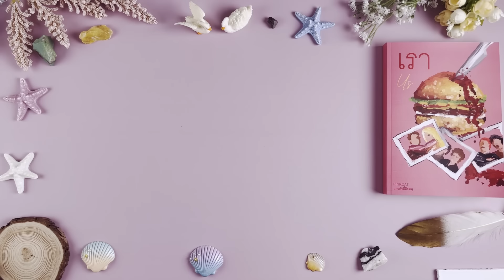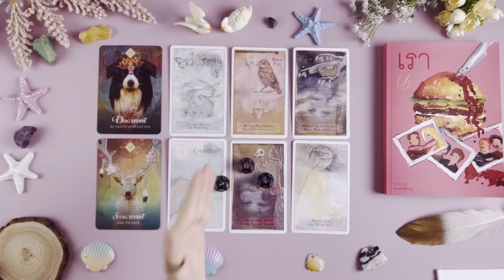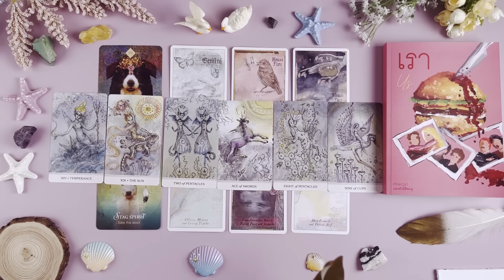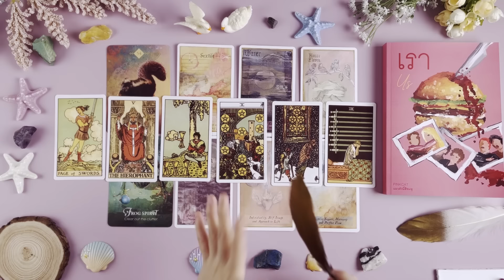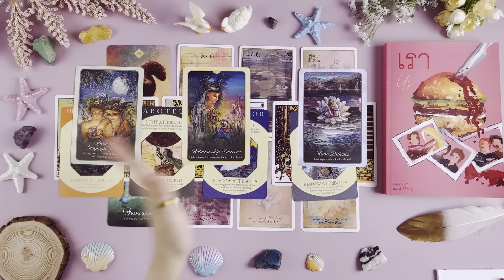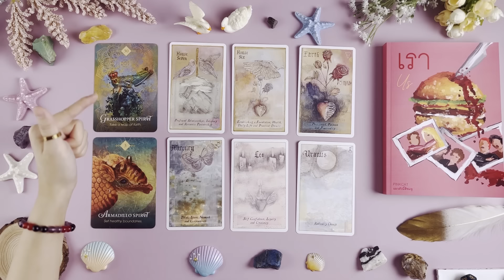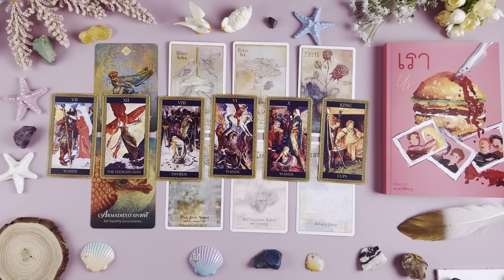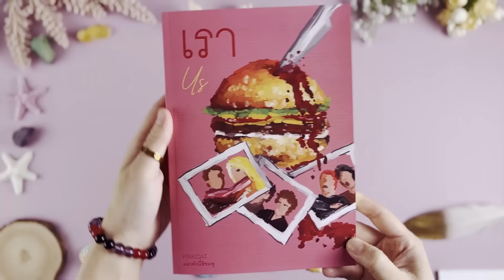จุดแข็ง จุดอ่อนของคุณ ที่เทวดาอยากบอกให้รู้! PICK A CARD🔮💖YOUR STRENGS AND WEAKNESSES!✨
🔮สมัครเป็นสมาชิกช่องPink Cat Tarot แมวตัวนี้สีชมพูเรืองแสง

จัดส่งฟรีทุกออเดอร์ค่ะ (ในประเทศไทย)

เริ่มคลิป  @00:00
mini reading ข้อความถึงเพื่อนๆที่แวะมาดูคลิปวันนี้ @00:00:49
🌹เลือกไพ่/หิน @00:03:04

🌹🌹 MEB : SAMANTHACHIEW
- EBOOK :
 🌹ORIGINAL CREATURES สิ่งมีชีวิตที่เรียกว่า "ฆาตกร"

31 NO. รวมพลังงานบวก ให้แต่ละวันของคุณ จากคำทำนาย ไพ่ทาโรต์ BY SAMANTHA CHIEW